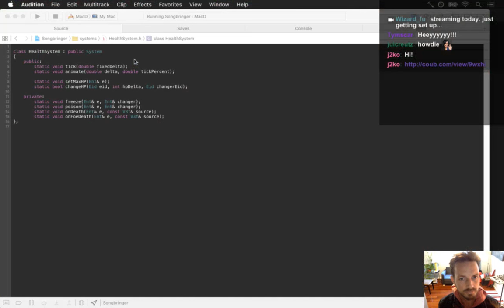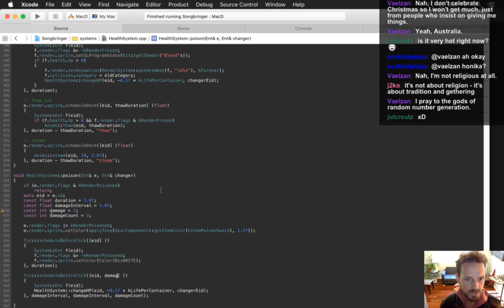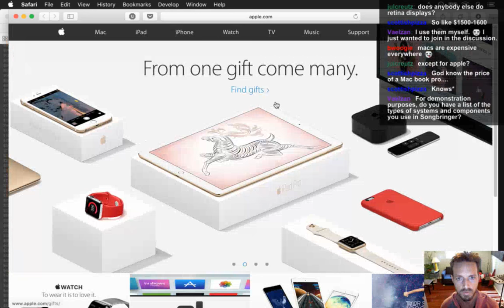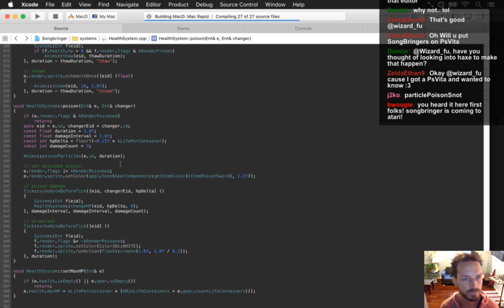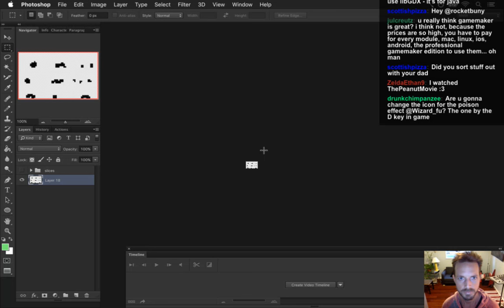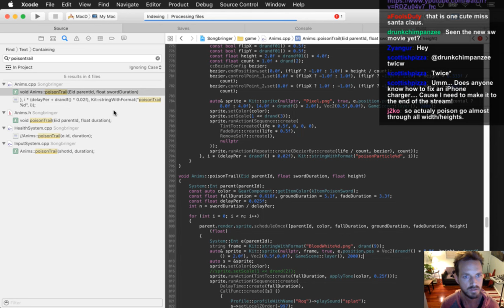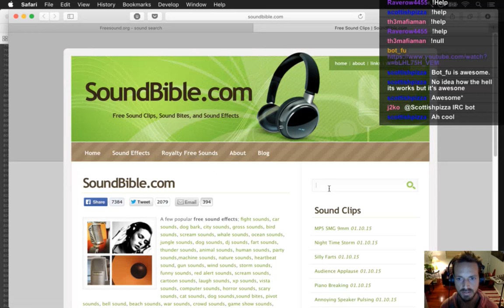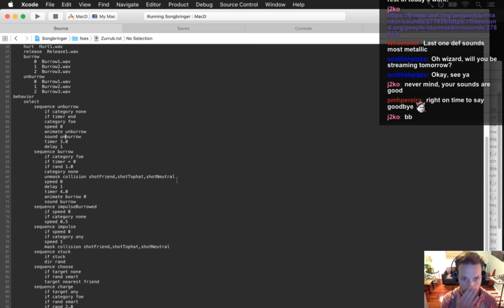Songbringer - Zelda-like Game - Day 281 - Poison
Today: enemies and even friends can be poisoned, taking damage over time. The playlist for this series